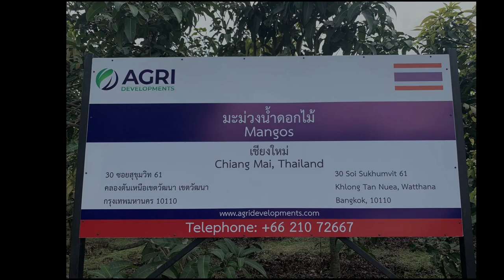Mango Harvest, Thailand 2021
Mango harvest footage from a consultancy development in Chang Mai, Thailand.